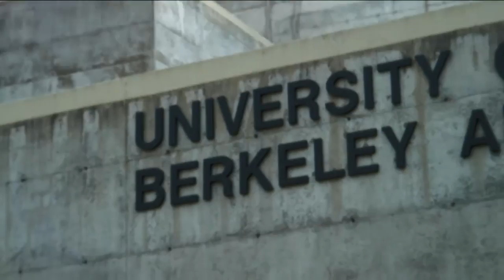Erich Mendelsohn in San Francisco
Excerpts from "Incessant Visions" . Interview with Prof. Kathleen James, UC Berkeley.